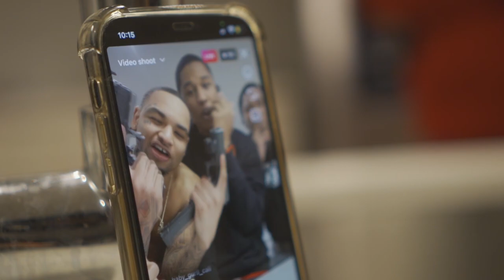EBK JaayBO X Ace Rico "LIFE TAKERS" BTS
Music Tags: 21 savage,
Clubhouseclips,
DJakademiks,
Joebudden,
Clubhouse,
21 savage clubhouse,
Joebudden clubhouse,
Akademiks,
Poadcast joebudden,
Kodak black,
Joe budeen,
clubhouse,
DJ Akademiks stream,
MeganTheestallion,
Tory Lanes,
6ix9ine,
dj akademiks live,
nbayoungboy interviews,
djakademiks69,
21savage,
clubhouseclips,
21savage clubhouse,
joebudden,
bradfordcohen,
kodaklawyer,
kodak black interview,
kodak black beef,
kodak black the breakfast club,
kodak black songs,
kingvon
lildurk
kingvonmurder
21 savage
Clubhouseclips
DJakademiks,
Joebudden,
Clubhouse,
21 savage clubhouse,
Joebudden clubhouse,
Akademiks,
Poadcast joebudden,
Kodak black,
Joe budeen,
clubhouse,
DJ Akademiks stream,
MeganTheestallion,
Tory Lanes,
6ix9ine,
dj akademiks live,
nbayoungboy interviews,
djakademiks69,
21savage,
clubhouseclips,
21savage clubhouse,
joebudden,
bradfordcohen,
kodaklawyer,
kodak black interview,
kodak black beef,
kodak black songs,
kingvon,
lildurk,
kingvonmurder